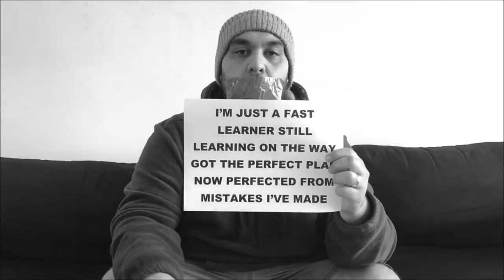Interview: Horison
We met the bro Horison to find out more about his music-making skill.